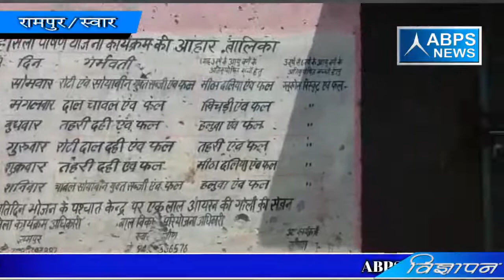आंगनबाड़ी केंद्र अधिकारियों की लापरवाही के चलते जर्जर हालत मे पहुंचा आंगनबाड़ी केन्द्र